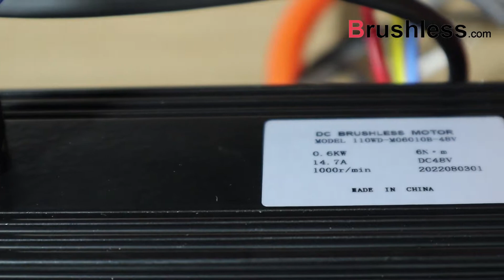24V/48V/72V DC Brushless Motor 3000RPM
600W Brushless DC Motor is available in various configurations and with many optional functions and accessories for more flexible operation and more extensive applications. By adding brake, matched controllers and gearboxes to the motor, you'll get a versatile actuating unit.